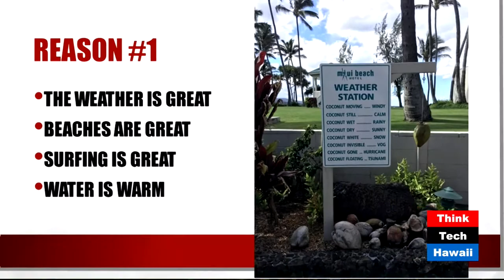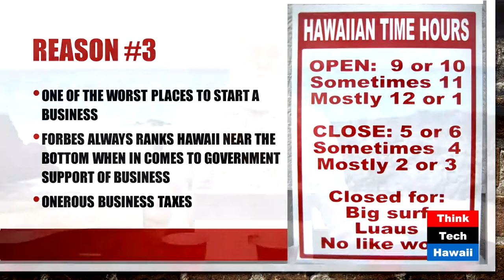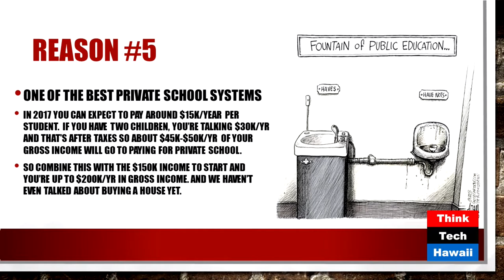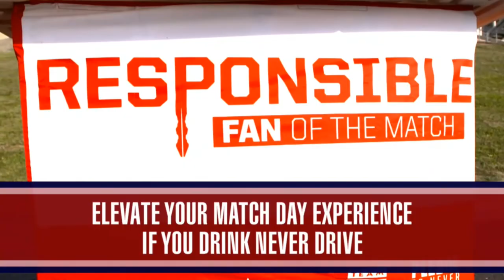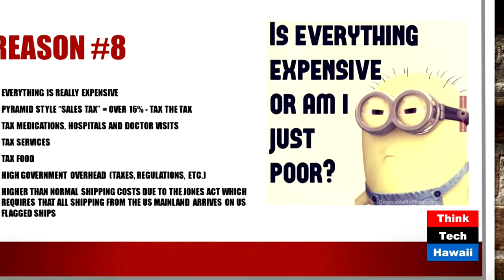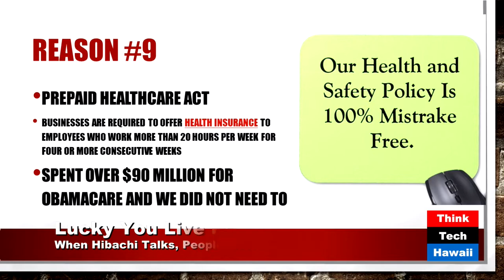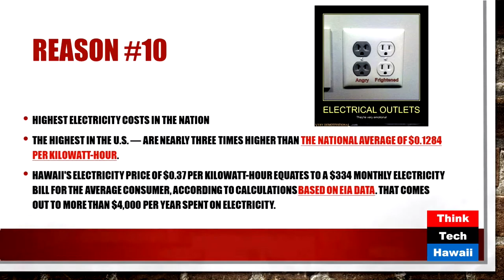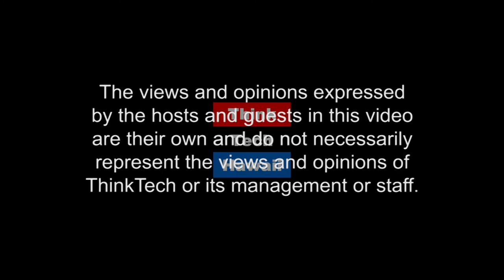Lucky You Live Hawaii (Hibachi Talk)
When Hibachi Talks The World Listens.  Gordo the Tekzar will provide a tongue and cheek look at all the reasons we are lucky to live in Hawaii.

The host for this episode is Gordon Bruce.